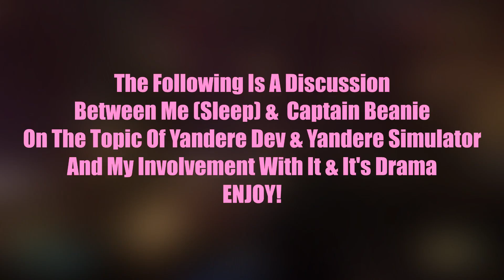SleepLIVE - YANDEREDEV EX VOLUNTEER SPEAKS OUT W/ CAPTAIN BEANIE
Today Ex Volunteer Sleep / GlitchCloud & Youtuber / Streamer Captain Beanie Tackle The YandereDev Drama With Various Opinions & Experiences.